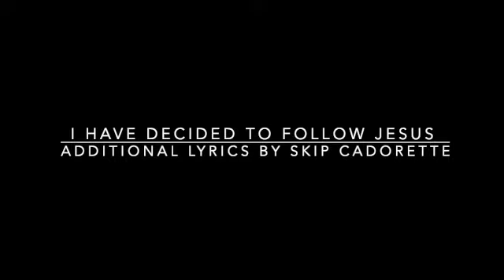I Have Decided to Follow Jesus [revision]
In the last few years this song has become very important to me. There are a lot of things that can cause folks to stop following Jesus. I thought this tune would be a good means to list some of them and declare "I will not turn back."  It's like the story in John 6, after Jesus says some difficult things and all the crowds start to leave Him and He looks at the Disciples and says, "Well are you going to leave me too?" And they answer: "To whom shall we go? You alone have the words of life." There it is: No turning back. No matter what.